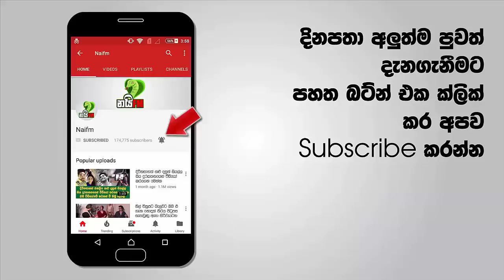ඇස් ඇරලා බලපල්ලා ලංකාවේ වෙන කිසිම නිළියකට මේ තරම් ආදරයක් නම් නෑ බොලව් - මේක මහා පුදුමයක්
මගේ අම්මෝ යකෝ මෙච්චර ආදරයක් බලපල්ලා ඡන්දේ ඉල්ලන පිම්පියෝ වගේද මේකනම් පුරුවේ කරපු මාරම පිනක්